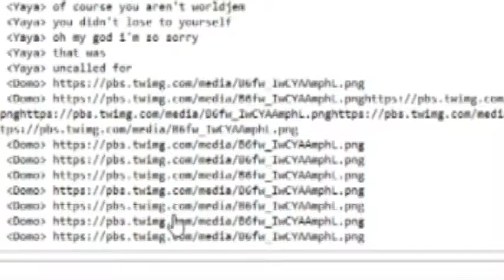a domo saga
pls be kind rewind